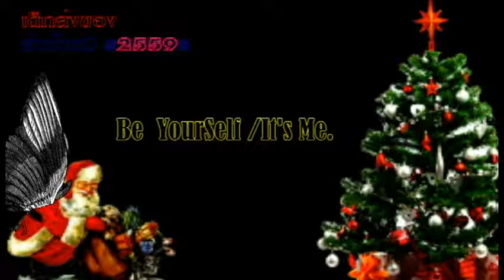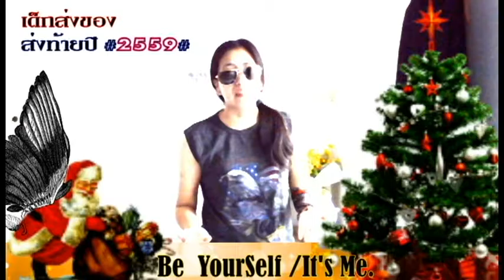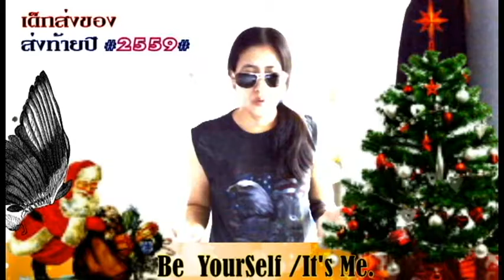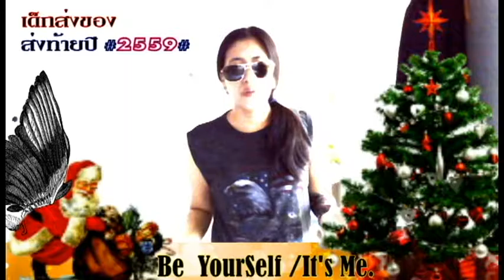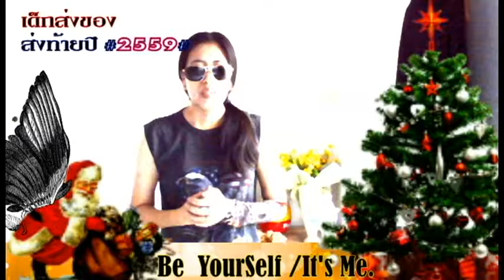เด็กส่งของส่งท้ายปี 2559 เราตัดสินคนจาก..